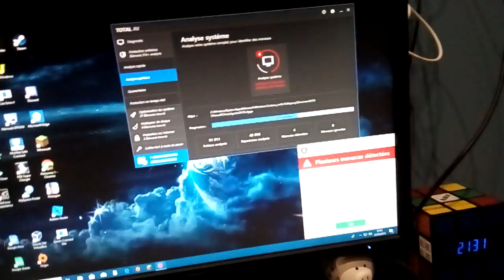Rip my pc 2017-2019